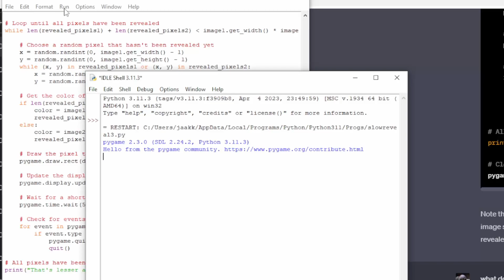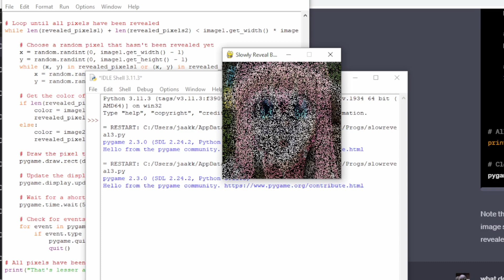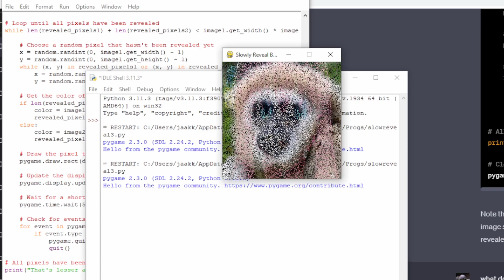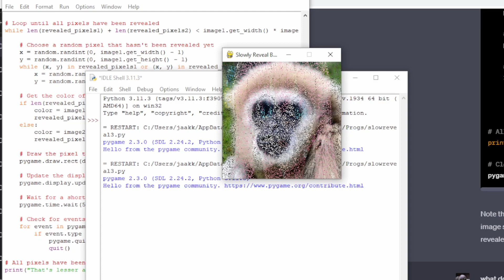New Graphical Effect: Revealing Picture Pixel by Pixel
Picture revealed in the smallest possible increments.